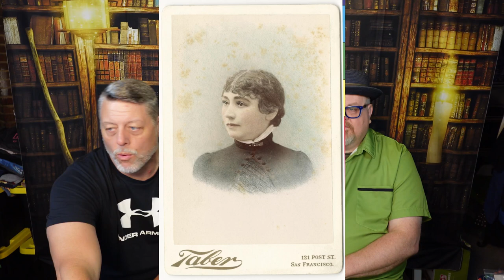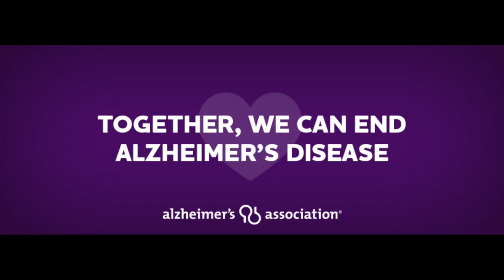Inside the Winchester Mystery House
In this weeks Project Investigation Collaboration, Bob, and Todd discuss the history of the Winchester Mystery House.